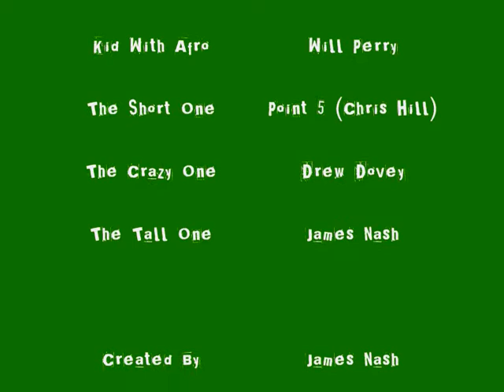John cabot academy D of E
Us lot on D of E 2008